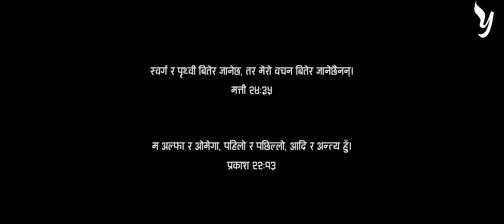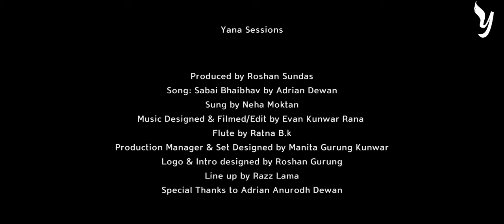Adrian Dewan - Sabai Baibhav by Neha Moktan | YANNA SESSIONS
Produced by Roshan Sundas
Song : Sabai Baibhav by Adrian Dewan
Sung by Neha Moktan
Music Designed /Filmed & Edit by Evan Kunwar Rana
Production Manager / Set Designed by Manita Gurung Kunwar
Logo & Intro Designed by Roshan Gurung
Line up by Razz Lama
Special Thanks to Adrian Dewan.